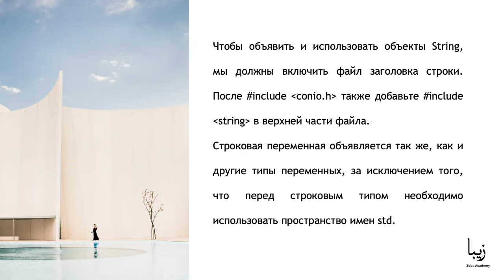Язык Программирования С++. Строки